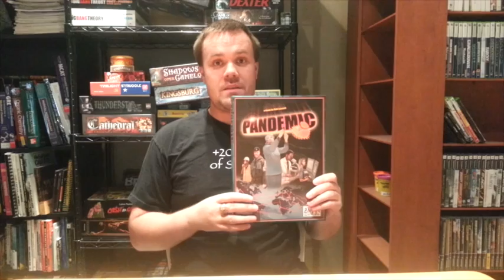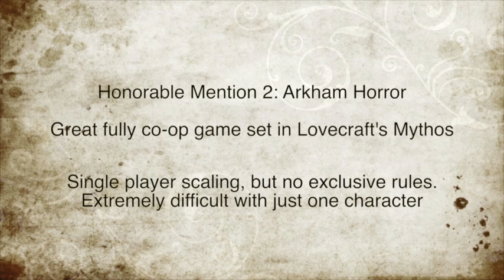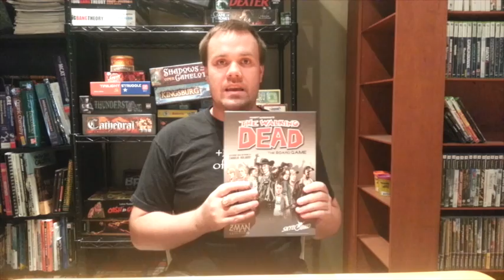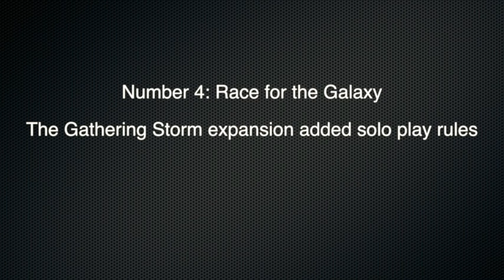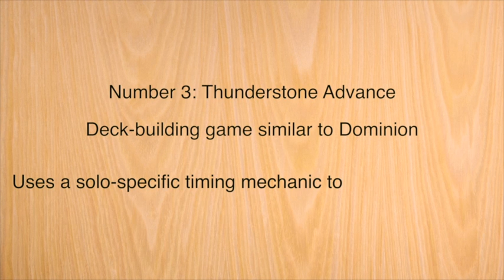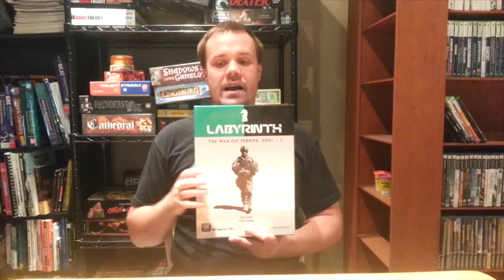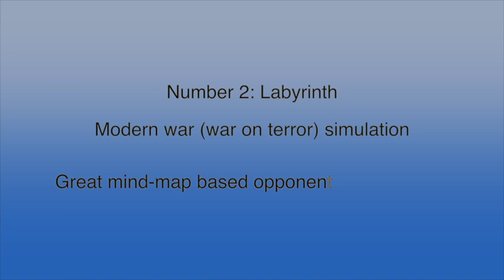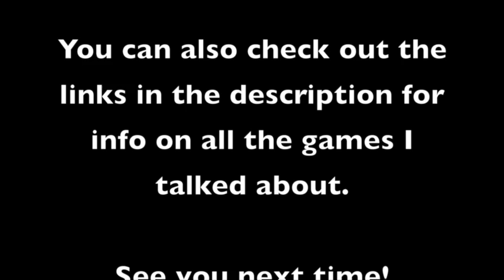Top 5 Board Games to Play Solo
My list of the top 5 board games to play by yourself, with a focus on games having solo-exclusive rules.

Also check out my blog for text-based rants on all of the above: